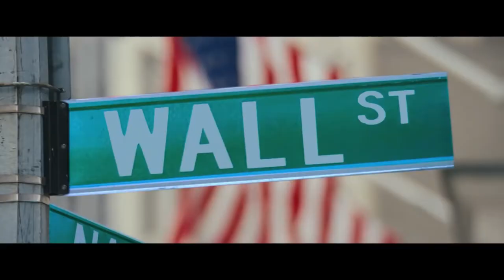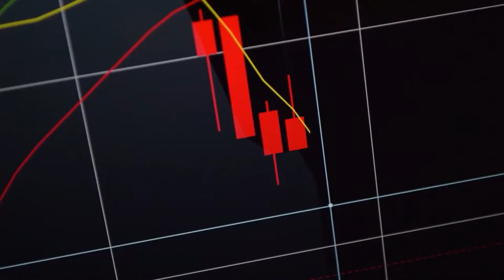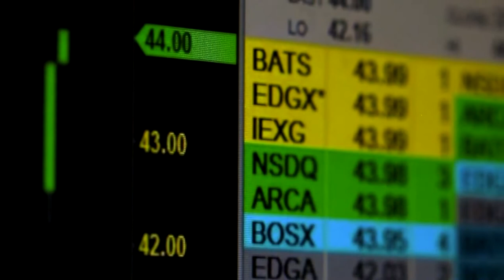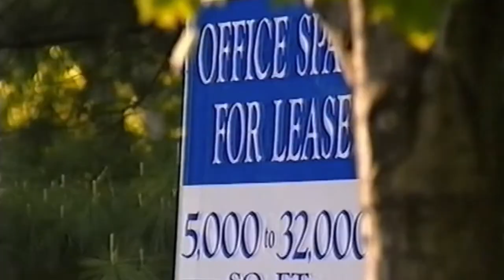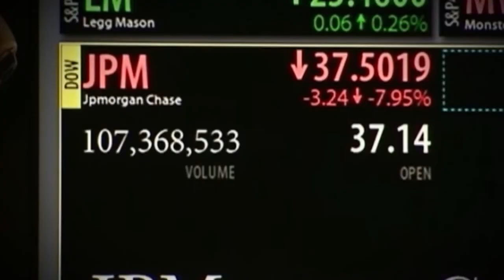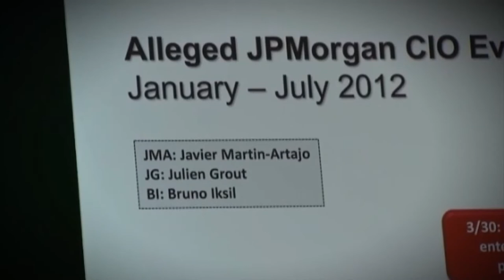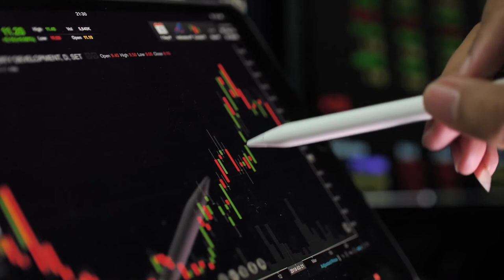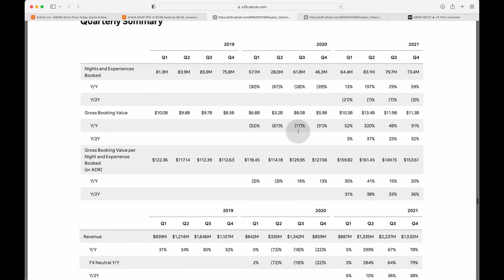Black swans, unicorns, London whales, grey rhinos, what do they mean in financial markets [CC]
Black swan, Gray rhino, London whale, Unicorn. Why do financial markets like to use animals as adjectives? Today we will tell you the story behind these words.